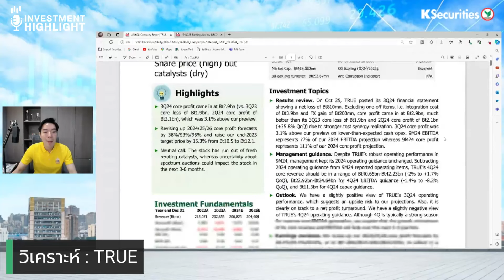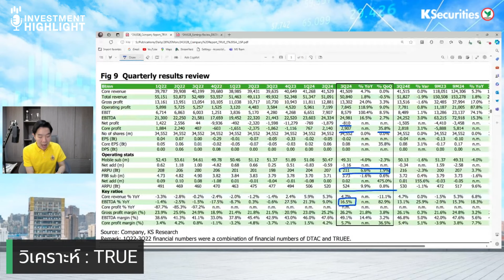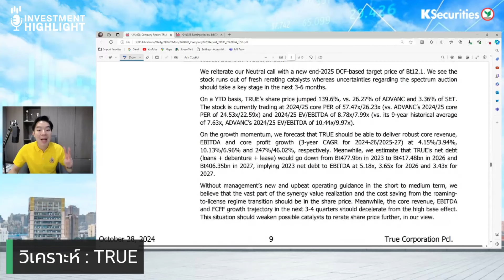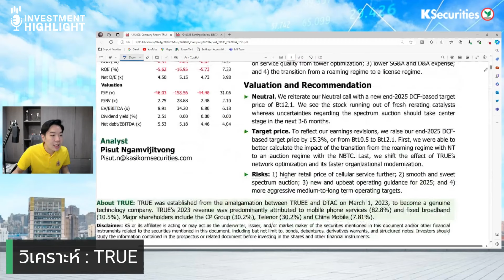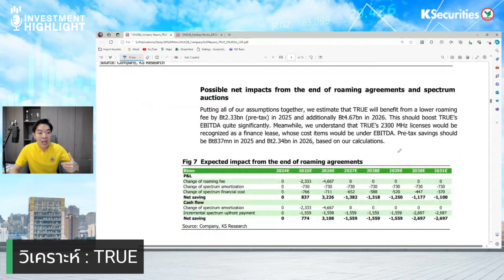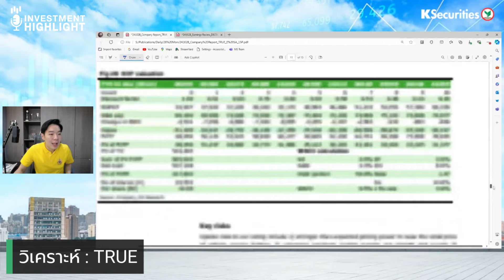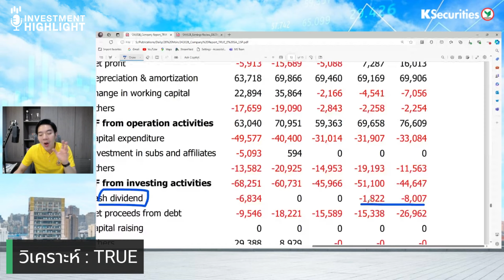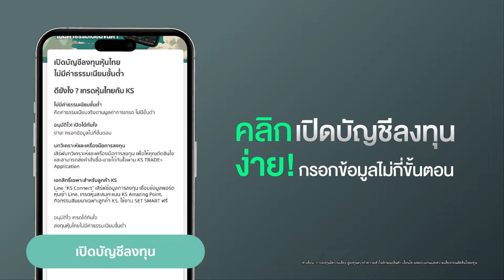🏦 TRUE ราคาหุ้นสะท้อนงบ รอปัจจัยหนุนใหม่ คาดปี 68 เริ่มจ่ายปันผล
🏦 TRUE ราคาหุ้นสะท้อนงบ รอปัจจัยหนุนใหม่ คาดปี 68 เริ่มจ่ายปันผล  (28 ต.ค. 67)